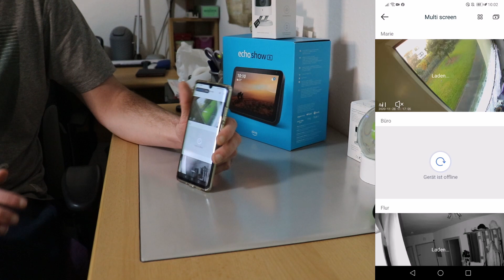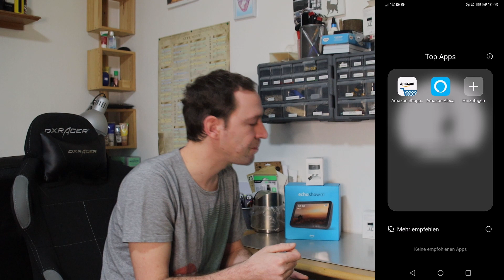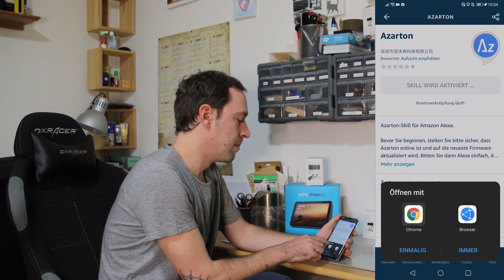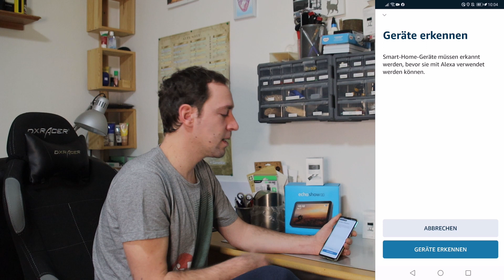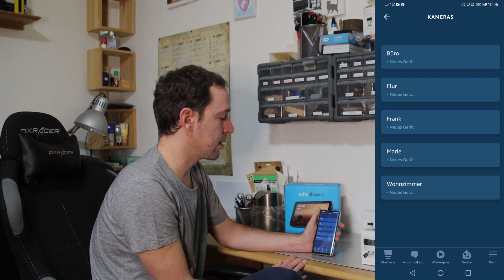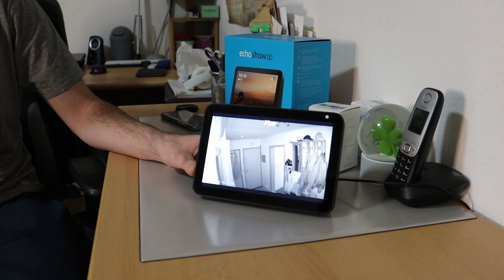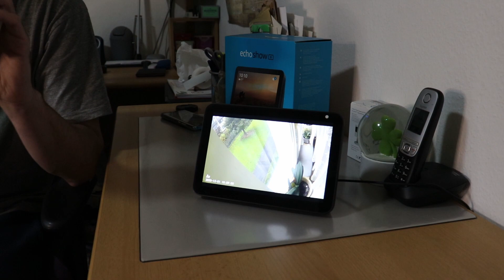Azarton Cam goes Alexa Azarton C1 die wohl günstigste Smart Home Kamera für Alexa, inkl gratis cloud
Die günstige Smart Home Überwachungskamera von Azarton hat es geschafft, endlic Alexa mit der Azarton Cam C1 verbinden. Mit meinen Amazon Echo Show kann ich jetzt alle meine Smart Home Kameras von Azarton live ansehen, und das mittels Sprachbefehl. Somit ist die Azarton Cam die wohl günstigste Smarthome Kamera auf dem Markt, welche mit 7 Tage Gratis Cloud und Alexa Integration arbeitet, und mittels SD-Karte werden diese sehr günstigen Kameras mit 1080p Full HD zur Super Smart Home Ergänzung für euer Zuhause. Und der Preis? Glaub mir der ist unschlagbar. Keine vergleichbare Kamera in dieser Preisklasse zu finden.

Alexa Show 5 1.Gen 2019
Alexa Show 5 2.Gen 2021

Alexa Show: 8 1 Gen. 2019
Alexa Show: 8 2Gen. 2021

Alexa Show: 10 3Gen 2020

Die Azarton Smart Home Ip Cam auf Amazon mit 32GB Micro-SD Karte
Die Azarton Smart Home Ip Cam auf Amazon ohne Speicherkarte